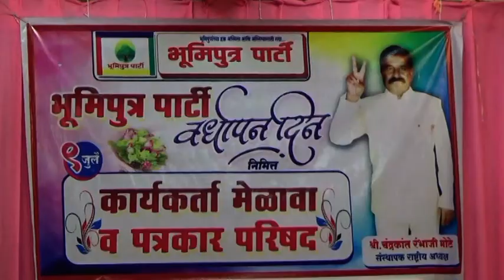शिंदे सरकार जनता का काम करेगी, भूमिपुत्र पार्टी की वर्षगांठ पर चंद्रकांत मोटे का बयान